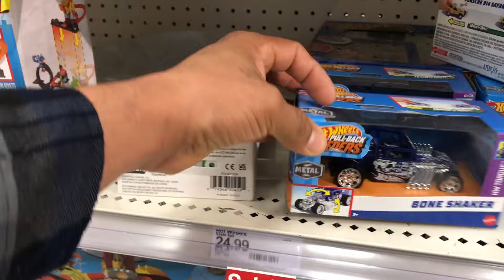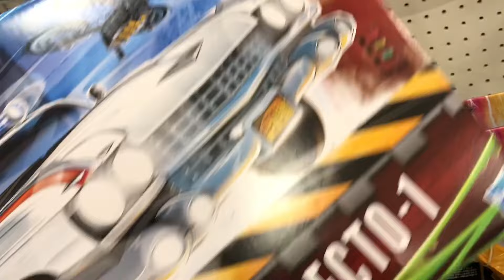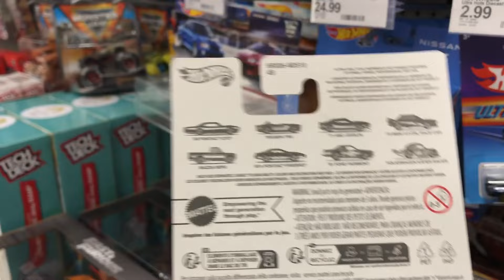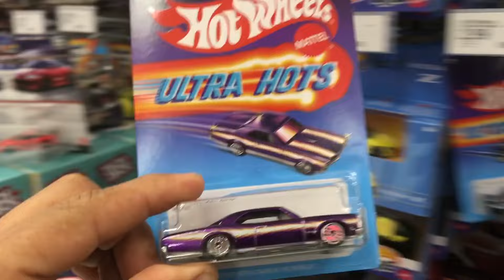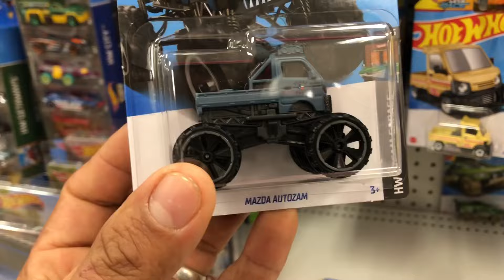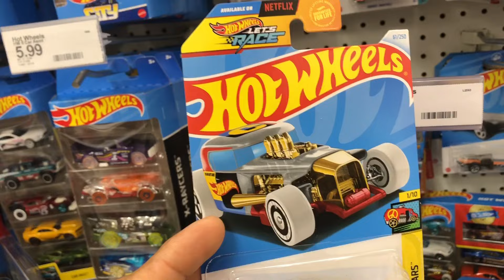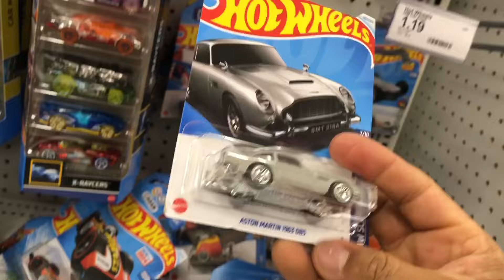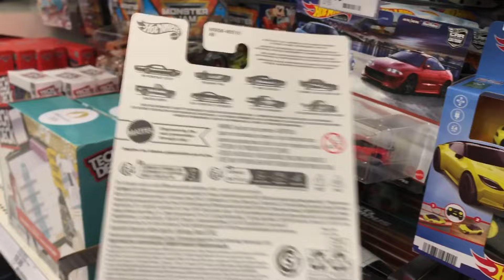🚨BUSCANDO LOS MEJORES HOT WHEELS 🚨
Buscando los mejores hot wheels del momento 83 Chevy Silverado 5pack!